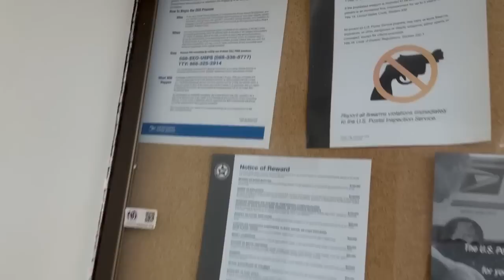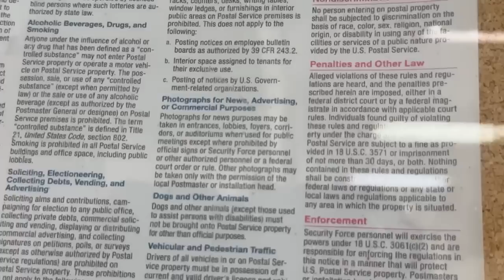HORRIBLE SERVICE• CHECK OUT THE NASTY BUILDING WE PAY FOR WOW!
🔥Full Video with Supervisor Alex👆